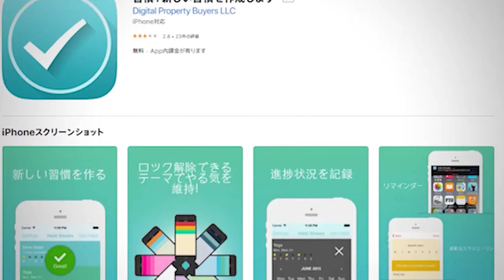Why Brit Vs Japan Lost Motivation for Japanese